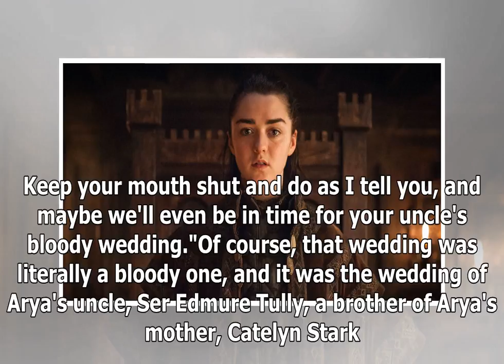The little game of Thrones details that might have Foreshadowed the red wedding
Warning: This article contains spoilers for Game of Thrones. Game of Thrones fans have to wait until 2019 to find out what their favorite characters a...